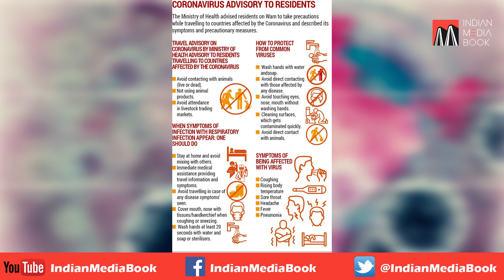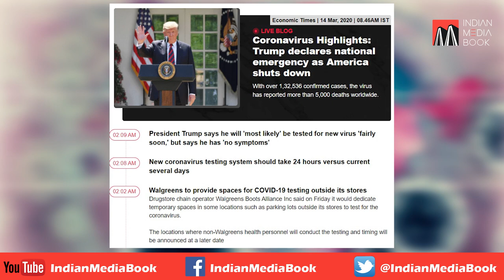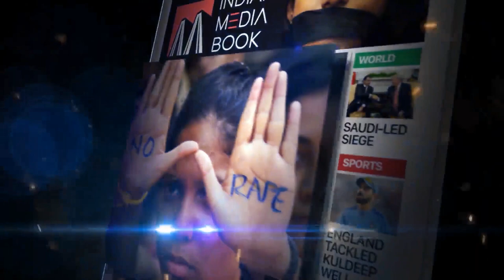2 Deaths In India | Cases Rise To 85 | 5000+ deaths all over the world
The government has decided to treat COVID-19 as a notified disaster for the purpose of providing assistance under the State Disaster Response Fund (SDRF).